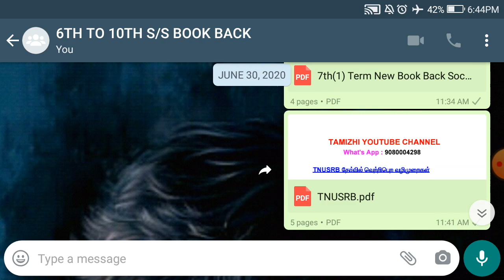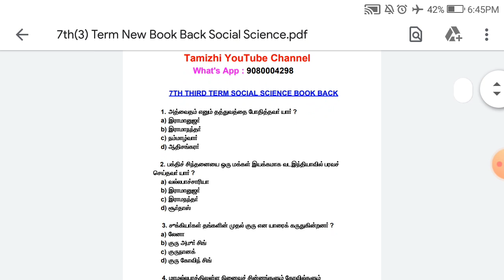6TH TO 8TH NEW BOOK SCIENCE & SOCIAL SCIENCE BOOK BACK QUESTIONS FREE PDF MATERIAL ||| TAMIZHI